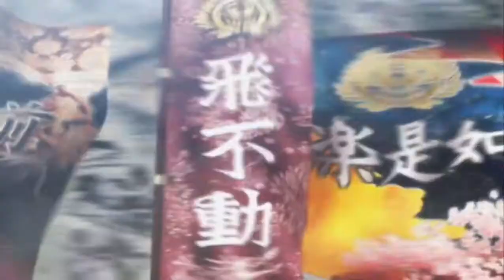ps2 戰國 basara 伊達政宗 天下統一模式 part 1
好久沒玩這系列了，玩無雙之後再回頭玩按鍵變好不習慣Xd